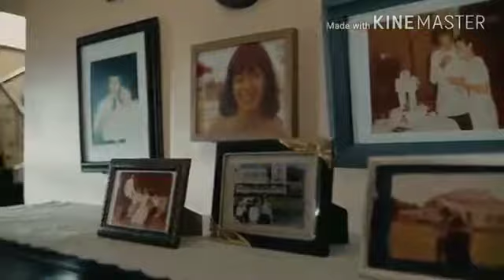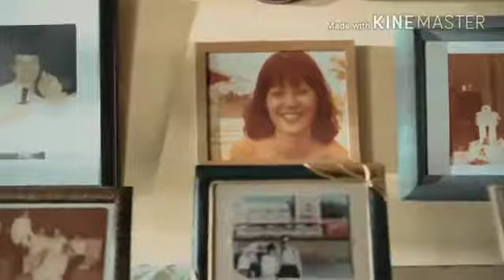Ek Pyar Ka Nagama Hai Life